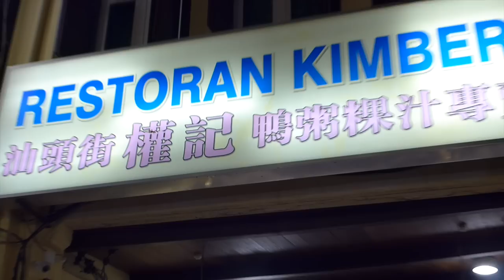槟城乔治市汕头街四大天王之一 权记鸭粥粿汁专卖店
四大天王都有个“果”或粿字
（一）鸭粿汁
（二）粿条汤
（三）四果汤
（四）炒果条
这条美食街多数的档口是有数十年的历史， 味道都是保有一定的水准。是自助行的游客必来的食街，当然不少市民也来这里吃晚餐或宵夜。

卤肉或者叫做五香肉、权记鸭粥粿汁有猪大肠、卤蛋、猪头皮、猪耳朵、猪血和去了骨的鸭肉再加上熬煮了数小时的卤汁，这是它独特的香味。此店营业30多年，看到人群排着队等，可说是汕头街最忙碌的一个档口。

地址：135, Lebuh Kimberly, George Town, Penang.
营业时间：傍晚6.30至售完为止。